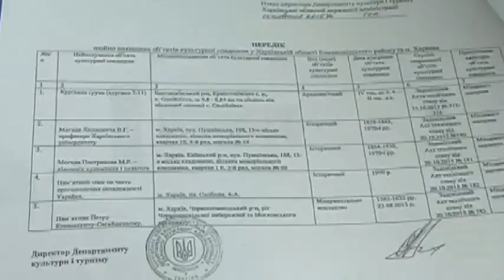06.05.2019. Новини. 17:00